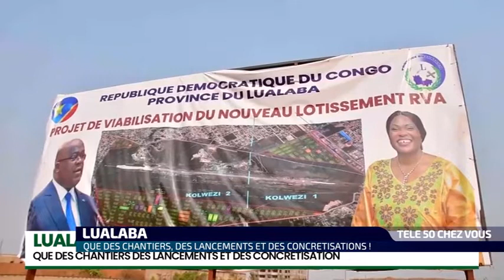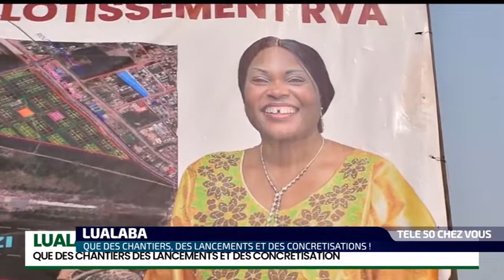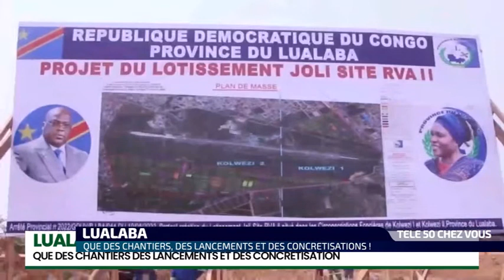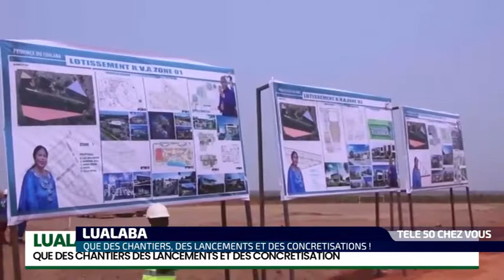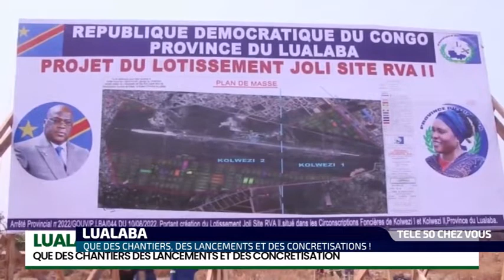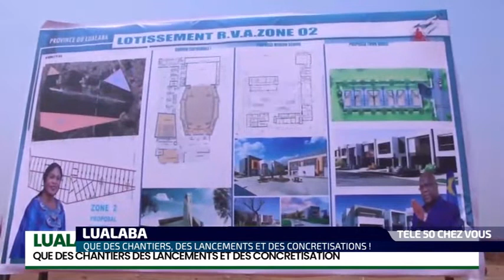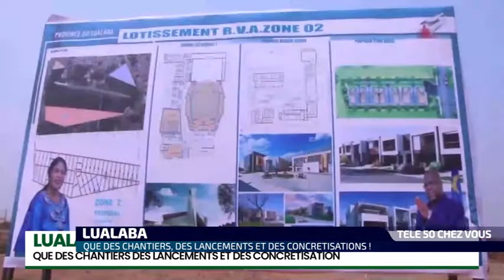LUALABA : QUE DES CHANTIERS, DES LANCEMENTS ET DES CONCRETISATIONS !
TELE 50 CHEZ VOUS LUALABA SPECIAL RN 39 DU 06 SEPT 2022